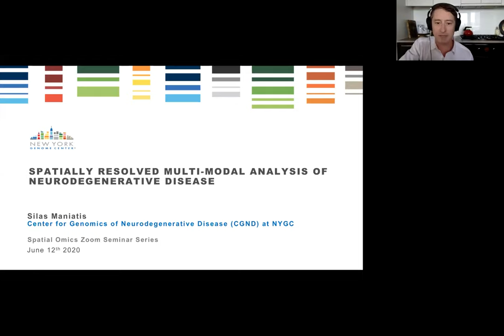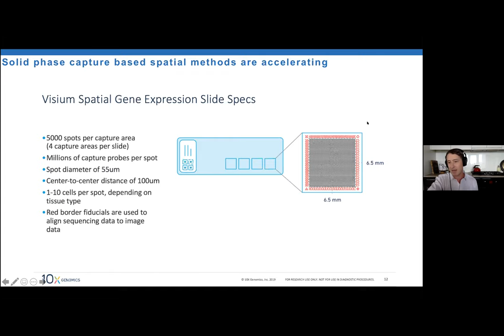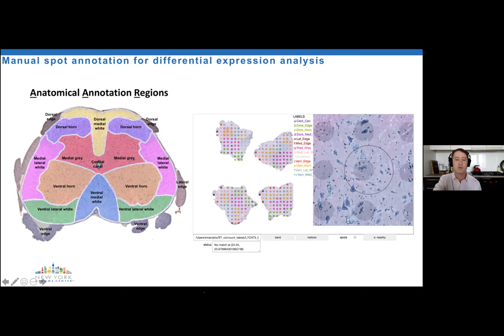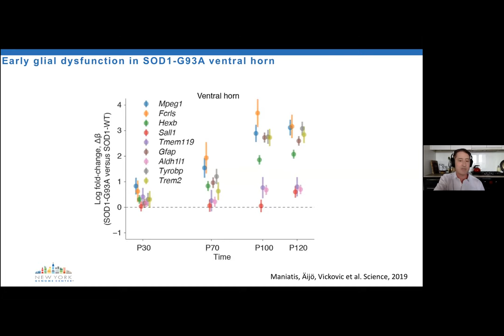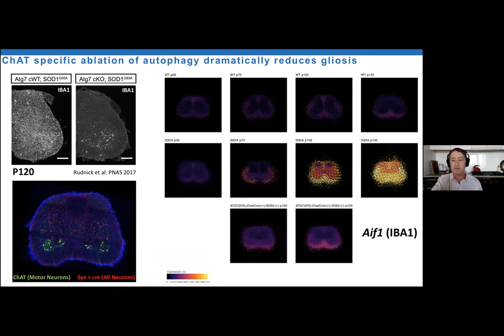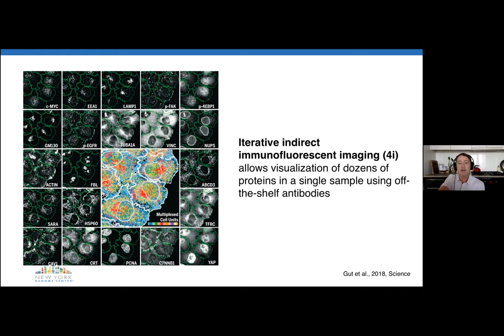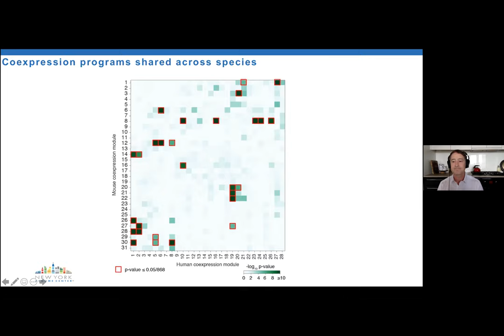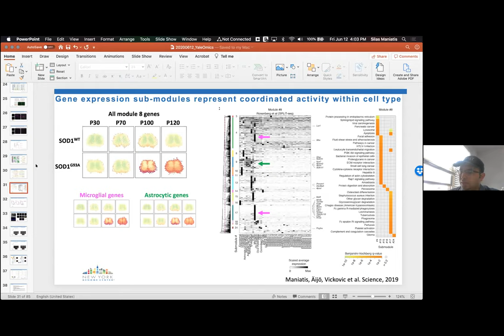Spatially Resolved Multi-Modal Analysis of Neurodegenerative disease (Silas Maniatis, NY Genome)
Virtual seminar series for Spatial Omics, organized by Prof. Rong Fan and Prof. Ahmet Coskun